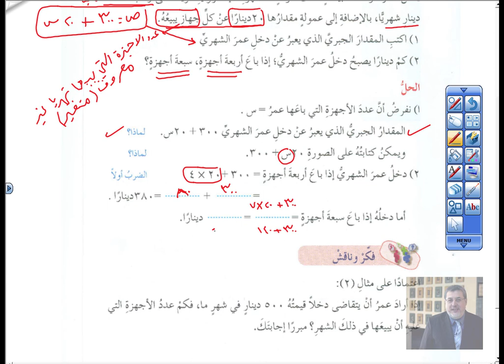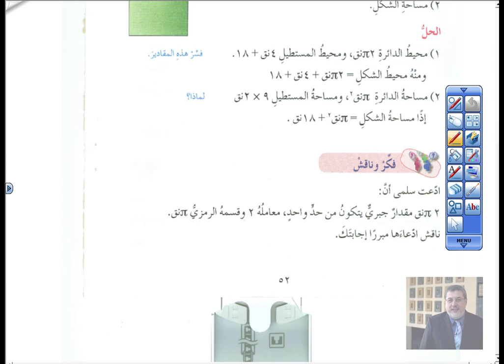ترجمة مسألة لفظية إلى مقدار جبري(2)